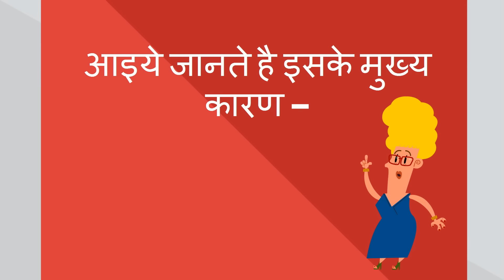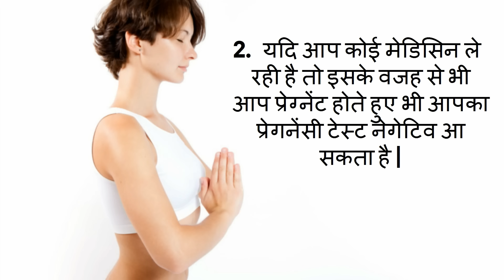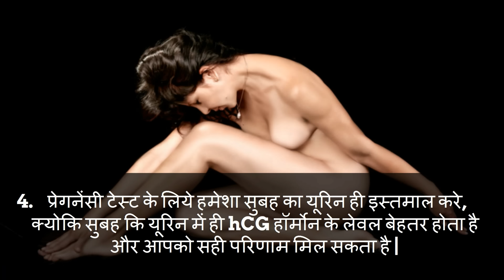प्रेग्नेंट है फिर भी प्रेगनेंसी टेस्ट नेगेटिव है–जानिए ये 5 कारण/reasons for negative pregnancy test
प्रेग्नेंट है फिर भी प्रेगनेंसी टेस्ट नेगेटिव है–जानिए ये 5 कारण/reasons for negative pregnancy test-- This video will show you the reasons of negative pregnancy test.
5. Changes during Fifth month of pregnancy in Hindi/ Changes in mother during fifth month of pregnancy
7. Fat melting weight loss Drinks/ lose weight in 15 days/15 दिन में आसानी से वजन घटाए
8. What are the 5 signs and symptoms of labor pain in hindi/ क्या है प्रसव के 5 संकेत
12. Development in Baby during Fourth month of Pregnancy in hindi/ चौथे माह में शिशु का विकास
13. How to do Pregnancy test at home in hindi/how do i know i am pregnant
14. What to do During ninth month of Pregnancy in Hindi/प्रेगनेंसी के नौवे माह में क्या करे
About my channel Womencorner:
Hello Beautiful,